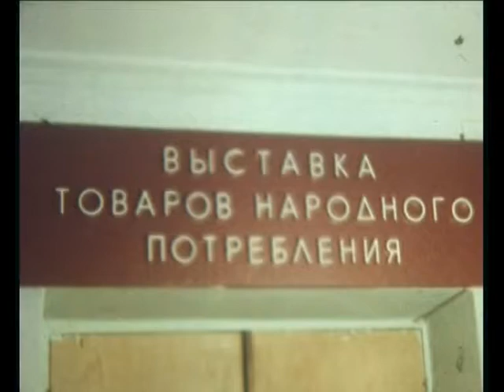Харьков 1987год. Выставка товаров народного потребления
Товары народного потребления Харьковского региона.
1987год